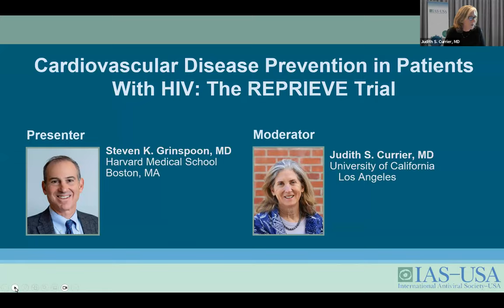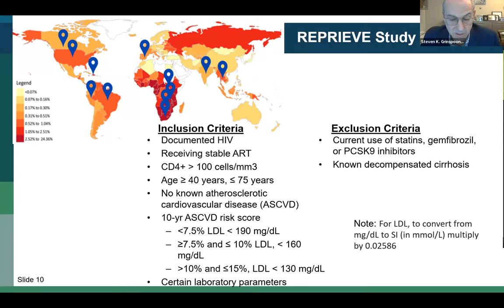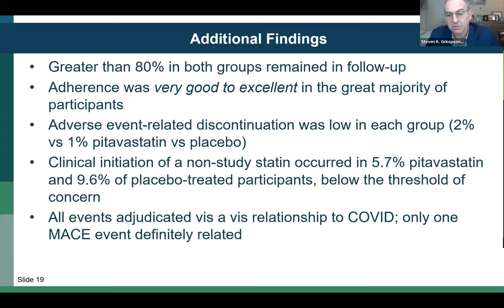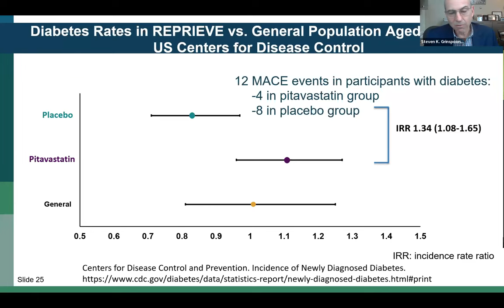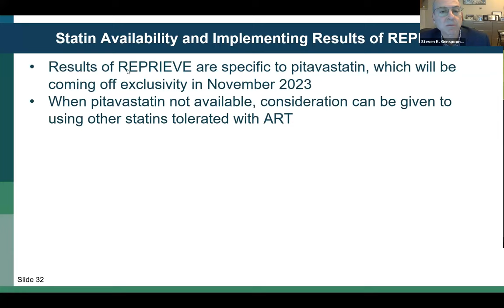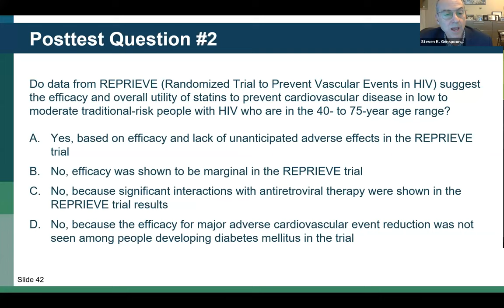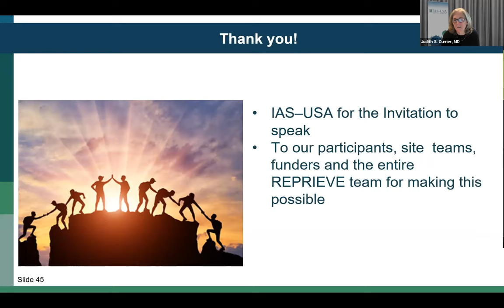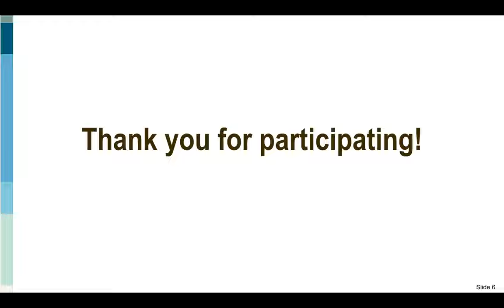Cardiovascular Disease Prevention in Patients With HIV: The REPRIEVE Trial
Presenter: Steven K. Grinspoon, MD
Moderator: Judith S. Currier, MD

The primary results of the REPRIEVE (Evaluating the Use of Pitavastatin to Reduce the Risk of Cardiovascular Disease in HIV-Infected Adults) trial were published in the New England Journal of Medicine in July 2023 and show that the statin drug pitavastatin calcium lowers the risk of heart disease in people with HIV by 35%. The results of this important large, randomized trial will have a substantial impact on the health of people with HIV. In this webinar, REPRIEVE principal investigator Dr Steven Grinspoon shared the study findings as well as their implications for individuals with HIV.